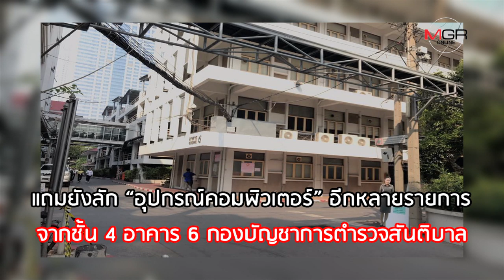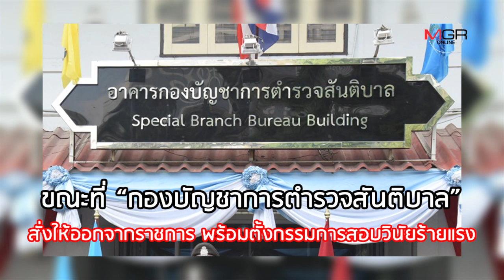“ผู้กองยอดลัก” ขโมยทรัพย์ในรั้ว สตช. สารภาพ “ใช้หนี้นอกระบบ” ผบ.ตร.ลั่นไม่เลี้ยงไว้แน่